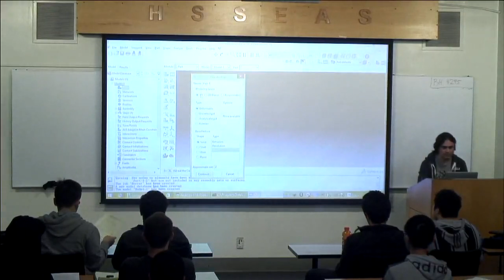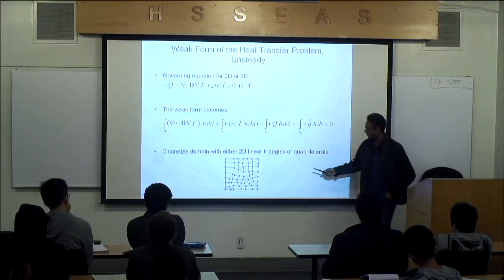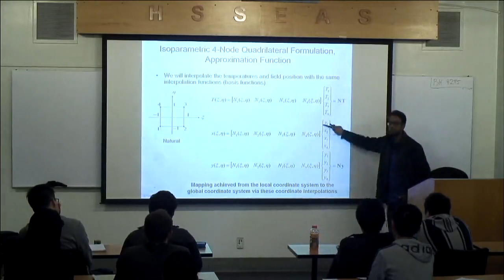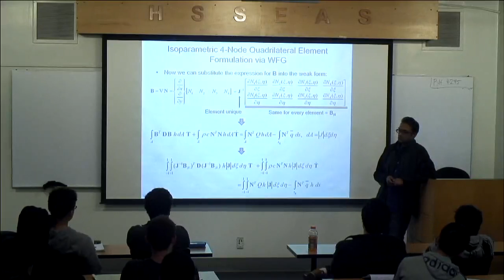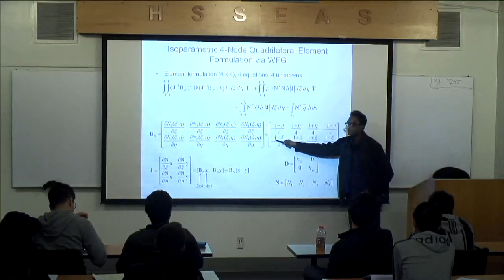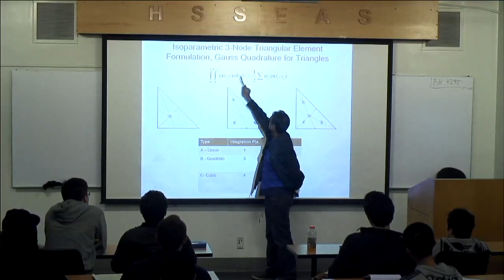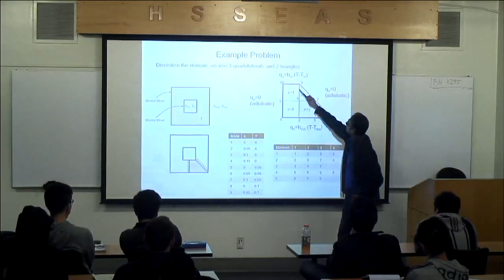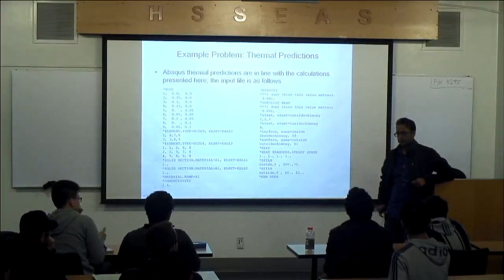FEA Lecture 17 (Video) 2D FEM Heat Transfer Isoparametric Elements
17.0 2D FEM Formulation Heat Transfer_Isoparametric Elements